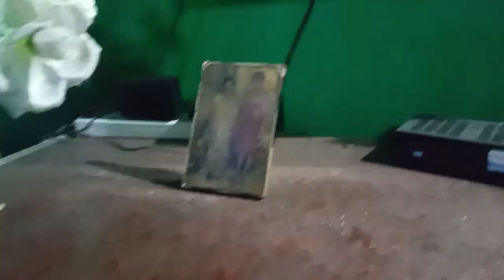Laxmithapavlogs Bedroom cleaning routine / clean my room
Bedroom cleaning routine,
clean my room,